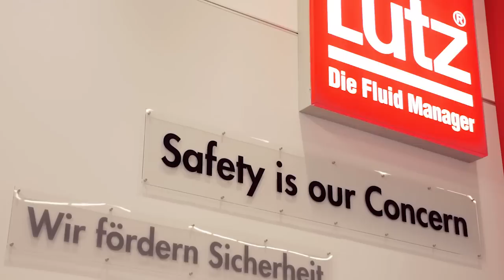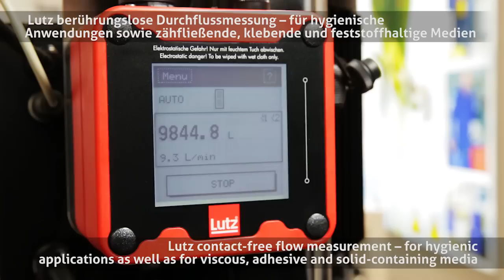Lutz Pumpen GmbH & Lutz-Jesco GmbH - ACHEMA Highlights 2015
Auch in diesem Jahr waren wir wieder mit dabei. Schließlich gilt die ACHEMA als DIE Weltleitmesse der chemischen Technik und Prozessindustrie.
Für besonderes Aufsehen haben die vielen Produktinnovationen und Praxisexponate gesorgt. Vielen Dank noch mal an alle Besucher unseres Messestandes. Wir freuen uns schon auf ein Wiedersehen in 2018.

This year again we were present in Frankfurt. Finally, the ACHEMA ist the world`s leading trade fair for chemical technology and processing. Generating particular interest were the manifold product innovations and practice exhibits. Many thanks again to all visitors of our booth. We are looking forward to meeting you again in 2018.